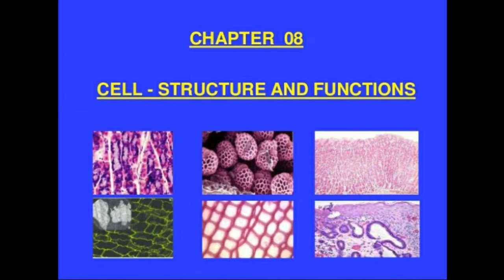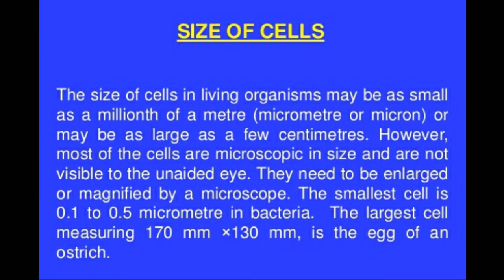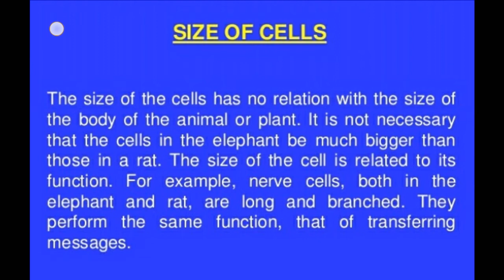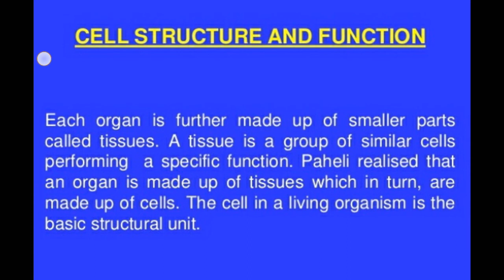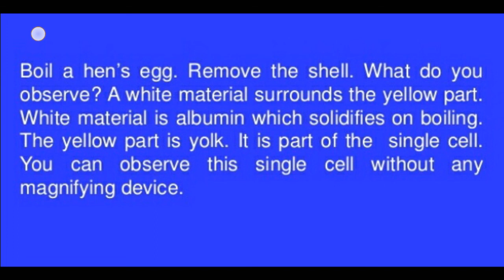SCIENCE Class8 Ch08 CELL - STRUCTURE AND FUNCTIONS (part-3)